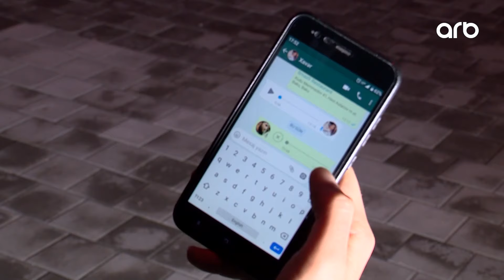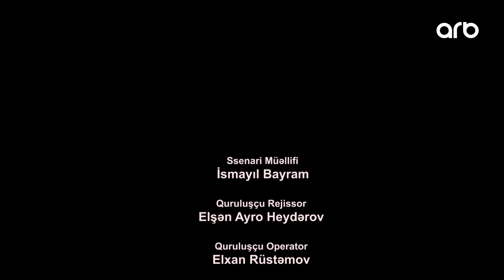Məhəbbətə məğlub (9-cu bölüm) - TAM HİSSƏ